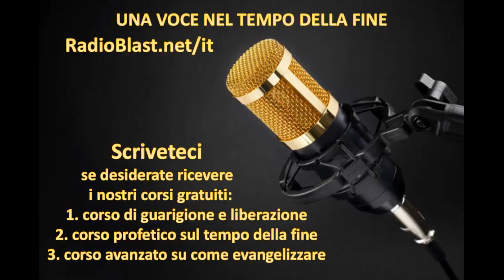Tu mi odii? Io ti amo!